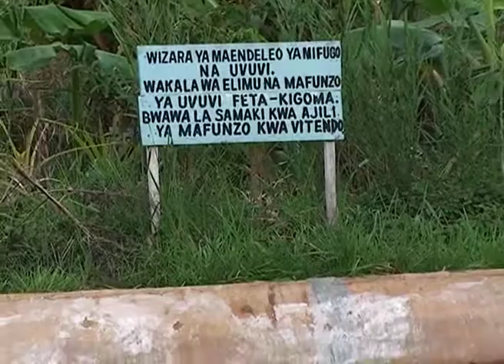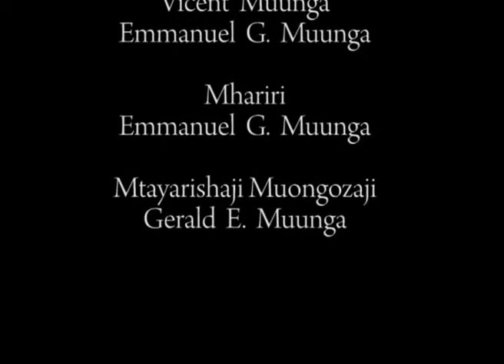IJUE HISTORIA NA CHIMBUKO LA MAENDELEO YA UVUVI TANZANIA.